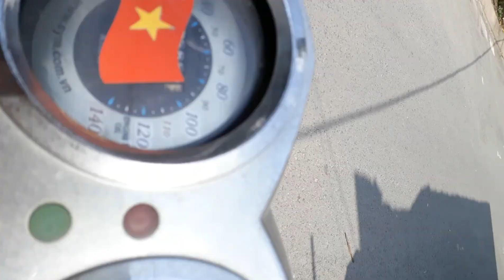Ride across Saigon with me - i made my own flash card and host them online